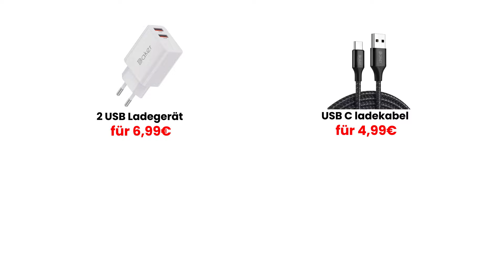Baker-Verkaufsstellen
In Paderborn

Baker –hochwertiges Handy Zubehör ganz in deiner Nähe

Vor Ort kaufen mit bis zu 30% Preisvorteil.

Warum auf eine Online-Bestellung lange warten?
Spar Zeit und besuche unsere Verkaufsstellen in Paderborn.

Klick auf den Button unter dem Video und dir werden die Verkaufsstellen angezeigt. ( oder hier Klicken

Baker ist eine Marke* für hochwertiges Handy Zubehör. Unser Sortiment umfasst Ladekabel, Ladegeräte, Kopfhörer und Handyhalterungen. Online findest du unsere Produkte auf Amazon, eBay, MediaMarkt, Saturn, Otto, Kaufland und auf unserer Webseite